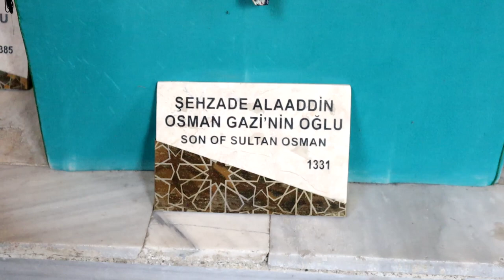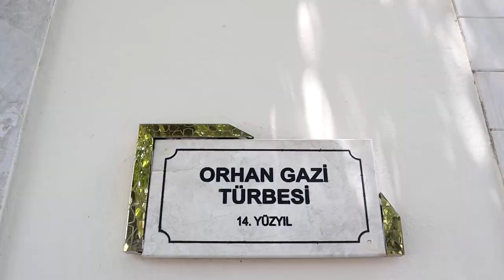Tomb of Osman Gazi and Orhan Gazi | Bursa vlog 1